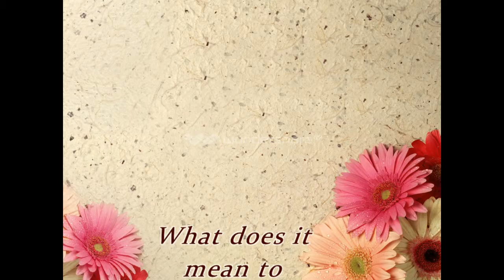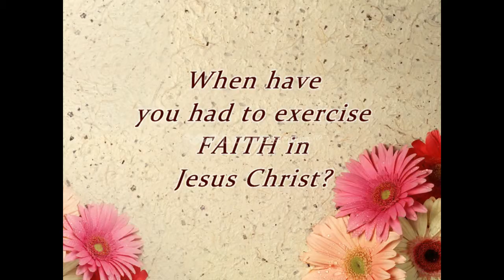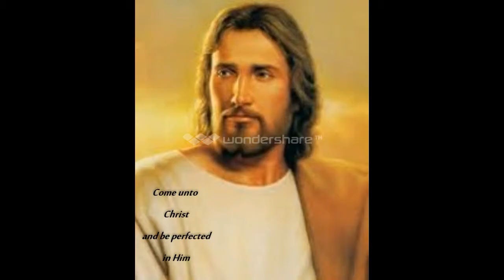Morganators Faith in Jesus Christ YW March 9, 2014